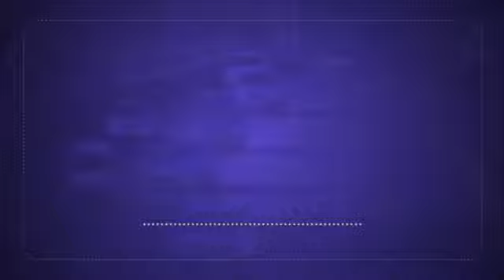TBN교통이슈 상대차 보호하는 지능형 전조등과 레이저20151211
시야 제한이라는 위험성에 상대적으로 피로도 많이 쌓이는 야간운전에서
전조등 성능은 아주 중요합니다.
1880년대만 해도 2개의 등불이 어둠을 밝히는 정도였는데 이 후 석유연료를 이용한 가스등으로 발전됐고 배터리가 장착되면서 백열 전조등으로 바뀌게 되는데요.
1960년대 수명을 2배로 늘린 할로겐 단계를 지나 지금은 필라멘트가 없어, 오히려 더 밝아진 고압방전등 HID로 발전이 됐습니다.
야간 안전운행 기술은 여기에 그치지 않고, LED에서 레이저로 변천하고 있다고 해서 보다 자세한 얘기 김 경배 교통전문위원과 함께 나눠보겠습니다.